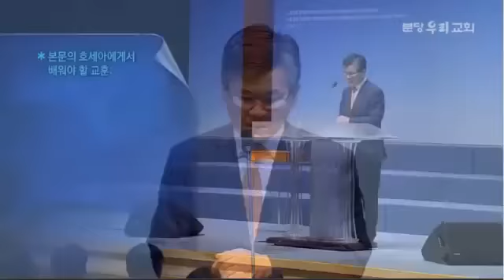‹이찬수목사님› 호세아 성경강해 (상) 4강 01장 02–09절：이상한 요구 바보 같은 순종 @ 분당우리교회